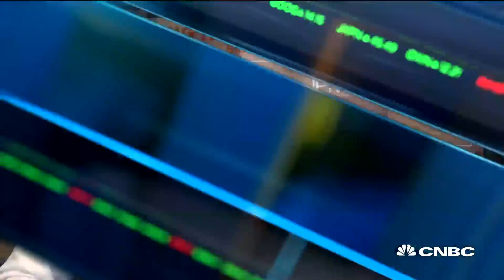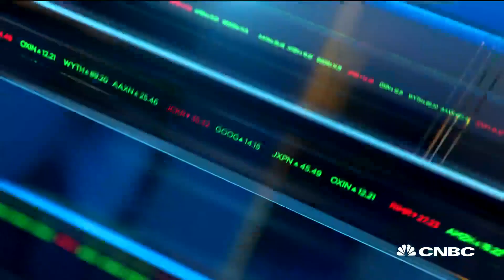IHG Americas CEO Elie Maalouf on reopening hotels amid the pandemic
Elie Maalouf, CEO of the Americas for Intercontinental Hotels Group, joins 'Closing Bell' to talk about the increase of demand in hotels and resorts amid the pandemic.